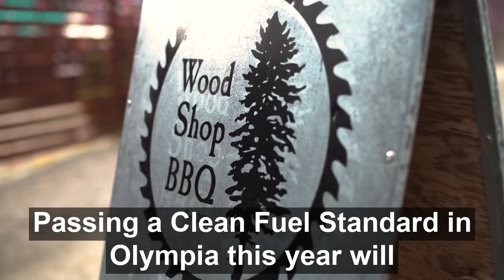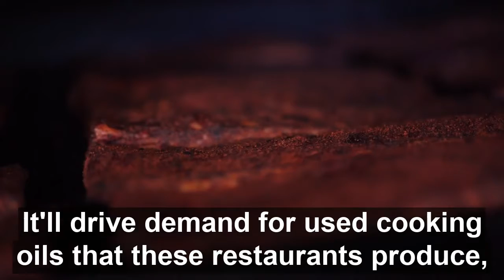Port of Seattle Supports the Fryers to Fuels Program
Thank you to the Washington State Senate for passing HB 1091, bringing us one step closer to a Clean Fuel Standard for our state. Last week, Commissioner Stephanie Bowman visited Wood Shop BBQ, where they recycle used cooking oil to be used to develop renewable fuels. The Fryers to Fuels programs helps local restaurants turn their waste product into a feedstock to support the Clean Fuel Standard and a transition to a lower carbon economy. Thank you, Wood Shop BBQ!